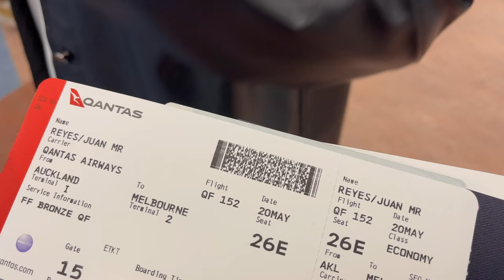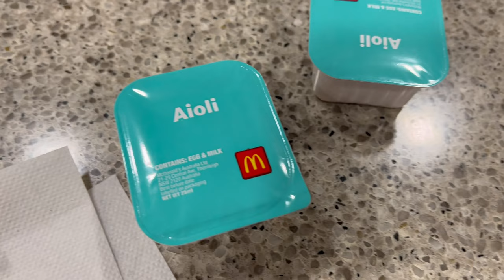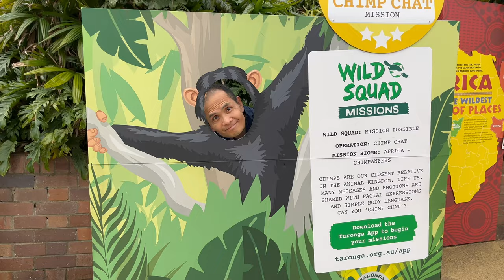Australia Vlog | Melbourne & Sydney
[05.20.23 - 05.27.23] one of our favourite travel destinations so far! so grateful to bond and create new memories with my family after so long. speaking it into existence: we will be back so soon!!! xoxo, aussie!